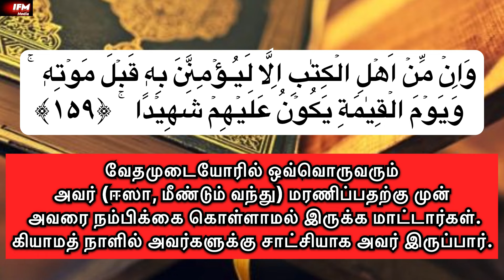மர்யமின் மகன் சிலுவையை உடைப்பார் | உண்மை ஒருபோதும் அழியாது | IFM Media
ஈஸா நபி (ஈஸா இப்னு மர்யம்), யேசு கிறிஸ்துவாகவும் அறியப்படுகிறார். அவர் இஸ்லாமிய மற்றும் கிறிஸ்தவ சமயங்களில் ஒரு முக்கியமான நபராகக் கருதப்படுகிறார்.

இஸ்லாமியப் பார்வையில்:

 1. அல்லாஹ்வின் தூதர்: ஈஸா நபி அல்லாஹ்வின் ஒரு முக்கியமான தூதராகக் கருதப்படுகிறார்.

 2. மர்யத்தின் மகன்: இவர் மர்யத்தின் மகனாகவும் அழைக்கப்படுகிறார். மர்யம் ஒரு புனித பெண்ணாகும்.

 3. மஸீஹ்: குர்ஆனில் அவர் மஸீஹ் (மஸியா) என அழைக்கப்படுகிறார்.

 4. அற்புதங்கள்: ஈஸா நபி பிறக்கும் பொழுது, குழந்தையாக இருந்தபொழுதே அதிசயங்களை நிகழ்த்தினார்.